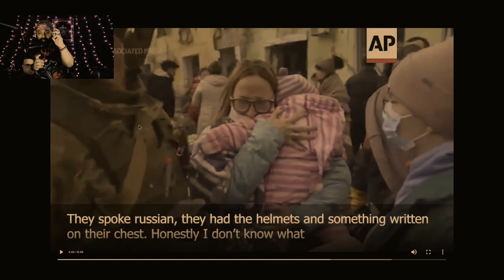BREAKING!! Eyewitness First Hand Account! Shocking Revelation!!!